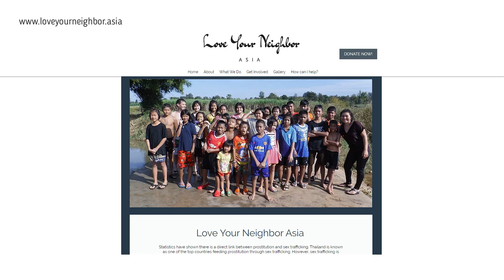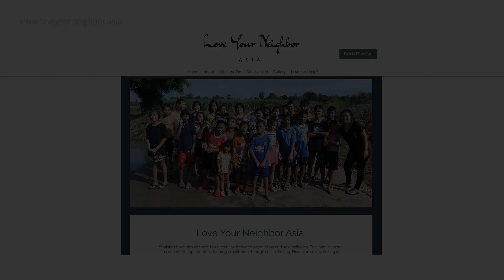Alianza Hollywood - Servicio Dominical 021620 - Invitados Especial "Love Your Neighbor Asia"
Iglesia Alianza Cristiana y Misionera de Hollywood, Florida
Servicio Dominical, 16 de Febrero del 2020.

Invitados especial Jub & Andres de la organizacion "Love Your Neighbor Asia" son misioneros trabajando en la region de Isaan en Tailandia (Thailand). Con la mano de Dios, su mision es ayudar a mujeres y ninos salir adelante en unas de las regiones mas pobres del pais, y buscar alternativas a la prostitucion y el trafico de humanos. Para mas informacion y para donar ayuda a la causa, visite su sitio web;

Que Dios bendiga estos hermanos y los necesitados en Tailandia!